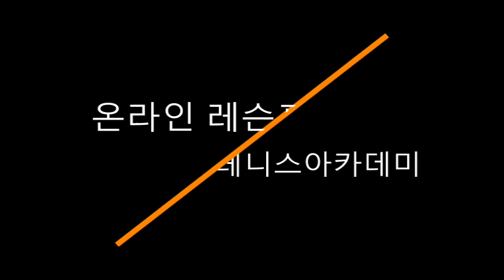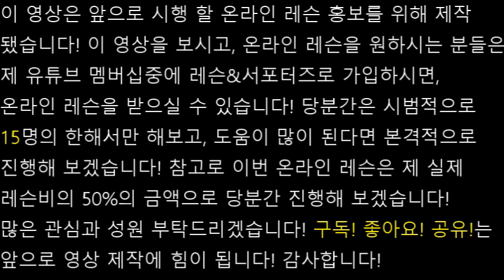온라인 레슨 1st (Feat: NTRP 4.0이 되기 위한 포핸드 드릴)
안녕하십니까! 드디어 이번에 시작하게 된 온라인 테니스레슨 프로그램을 담은 영상을 공유합니다! 먼저 이 레슨 과정을 공유하게 허락해 주신 제 채널 멤버분께 다시한번 감사의 말씀 드립니다! 장기적으로 봤을 때는 한정적인 인원분들에게만 제공해 드릴 수 있는 레슨이지만, 멀리서라도 저의 도움이 필요하신 분들을 위해 오랜기간 계획했고 이제 시작을 알립니다! 멤버분의 허락으로 공유하게 되어, 이 영상을 보시는 것만으로도 도움이 되시니 너무 감사하네요! 오늘도 0.1%라도 더 발전하고 행복해 지시는데 제 영상이 도움이 되었으면 하네요! 구독! 좋아요! 공유!는 앞으로 영상제작에 힘이 됩니다! 감사합니다!

참고로 레슨&서포터즈 멤버십 가입은 데스크탑 버전에서 제 채널에 들어오시면 가입 가능하십니다! 이번달은 최대 15명을 목표로 진행 해 보겠습니다! 감사합니다!